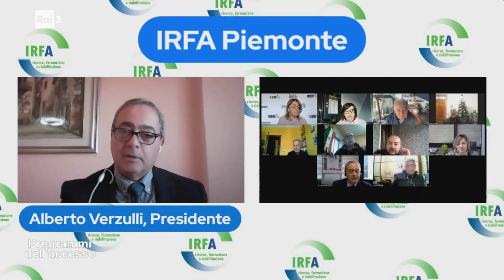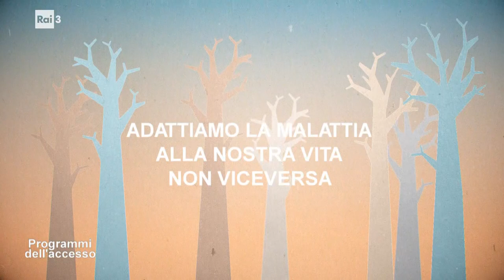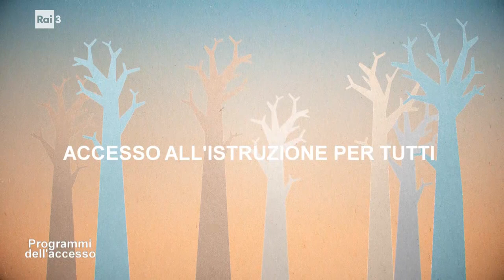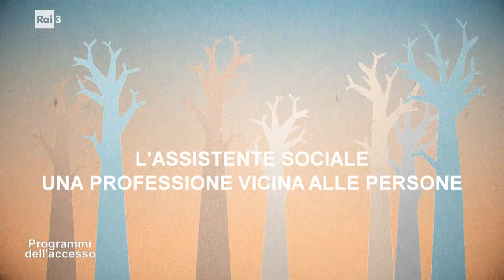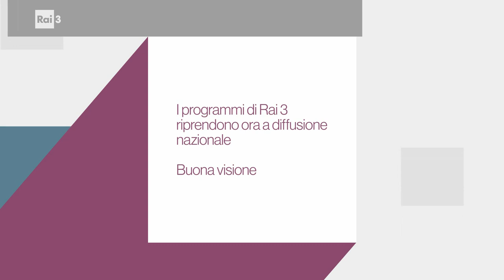I Programmi dell'Accesso del 16 settembre 2023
All'interno della trasmissione: L'importanza della riabilitazione per le persone con disabilità visiva con Simona Guida, psicologa e psicoterapeuta dell'Associazione Pro Retinopatici e Ipovedenti; Dalla formazione al reinserimento lavorativo delle vittime del lavoro con Alberto Verzulli, presidente dell'IRFA Piemonte; Adattiamo la malattia alla nostra vita non viceversa con Ugo Viora, manager esecutivo e con Giovanni Mascarino, responsabile Gruppo Young AMar Piemonte; Accesso all'istruzione per tutti con Lorella Anelli, residente Missione Saida; L'assiostente sociale una professione vicina alle persone con Antonino Attinà e Sabrina Testa, rispettivamente presidente e consigliera dell'Ordine assistenti sociali Piemonte